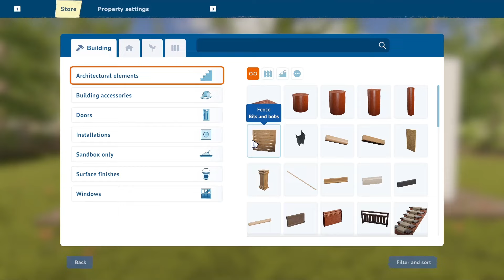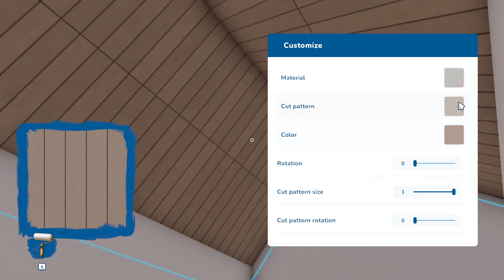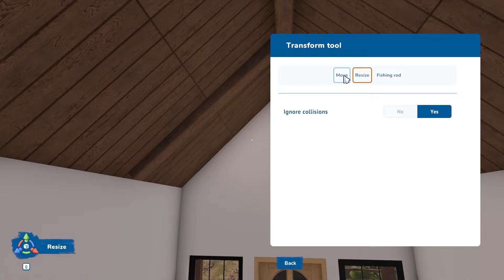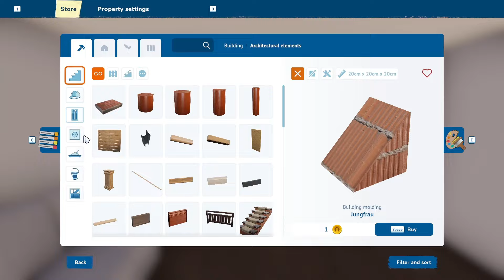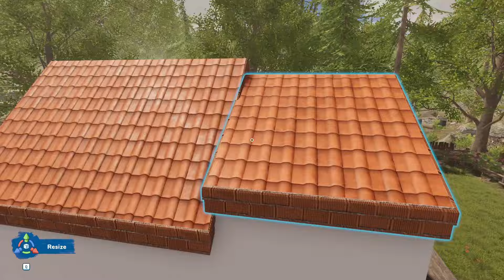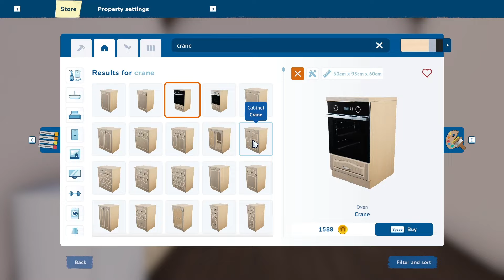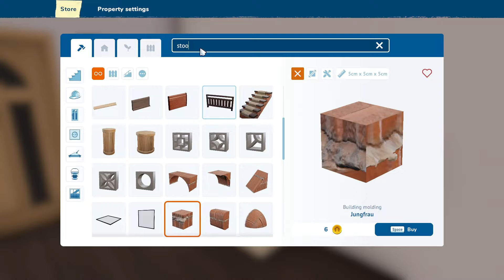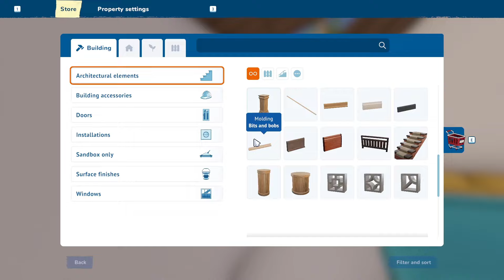House Flipper 2 Sandbox Mode - Modern Boho Tiny Home Speed Build Part 1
Hi! I'm really excited to introduce my new project: this tiny and cozy modern boho style home. This is probably one of the ONLY times you will see me do something with the word Modern LOL. Modern boho is a type of boho style that focuses on earthy tones instead of the usual vibrant boho.

This home may be tiny but it has been a LOT of work! In this video we start the basic structure which involves a tricky roof section upstairs and some spiral stairs. In the next video we will start decorating.